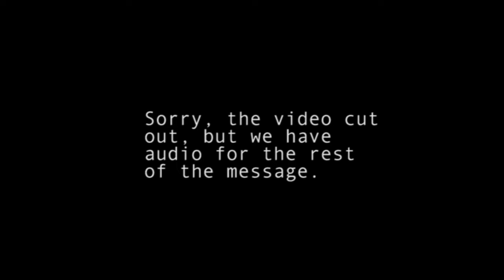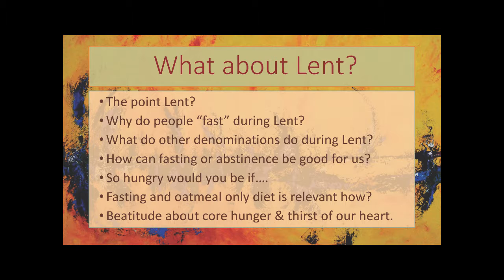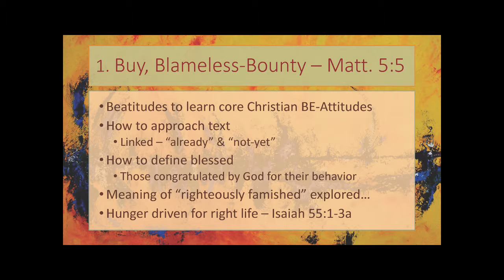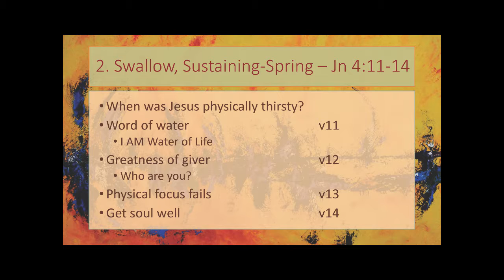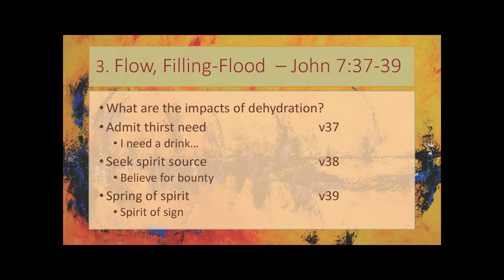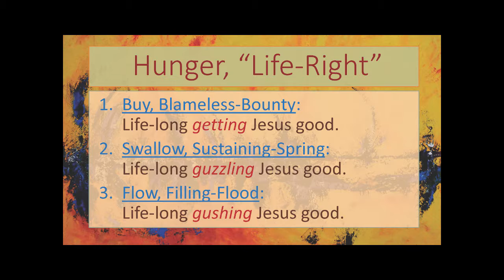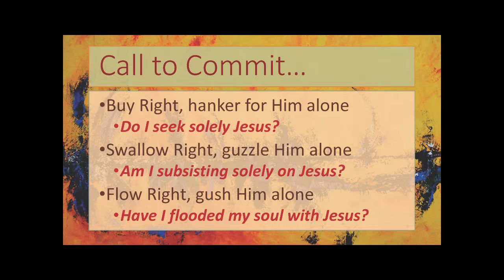Be Attitude: Hunger, "Life Right"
Points:

1. Buy, Blameless-Bounty – Matt. 5:5 | Isa. 55:1-3a: Life-long getting Jesus good.
2. Swallow, Sustaining-Spring – John 4:11-14: Life-long guzzling Jesus good.
3. Flow, Filling-Flood – John 7:37-39: Life-long gushing Jesus good.